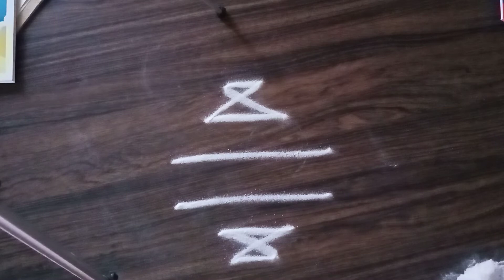Friday Kubera Muggu Rangoli#shorts